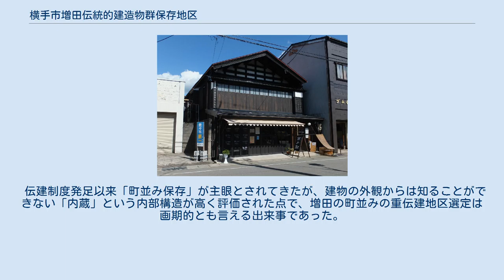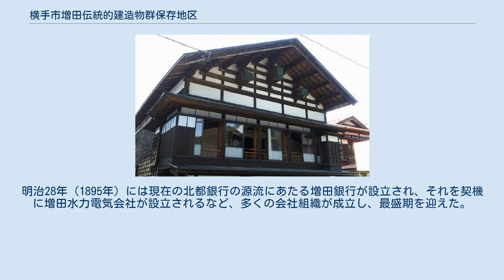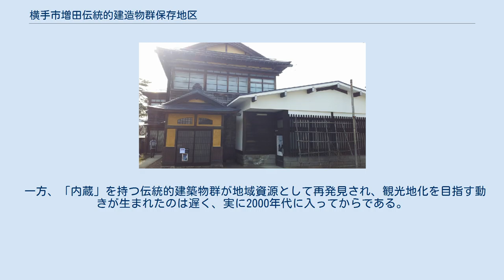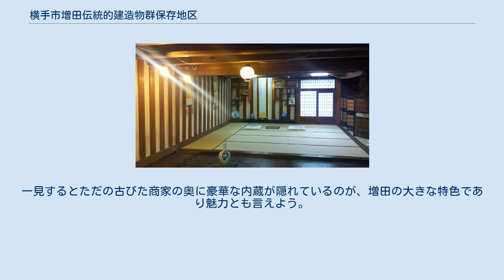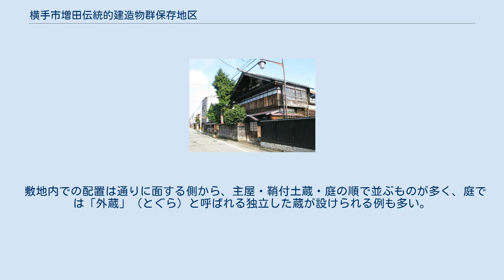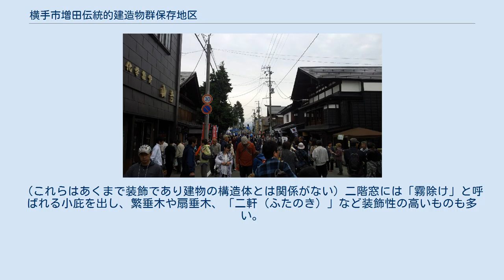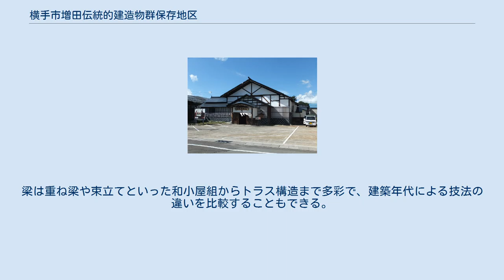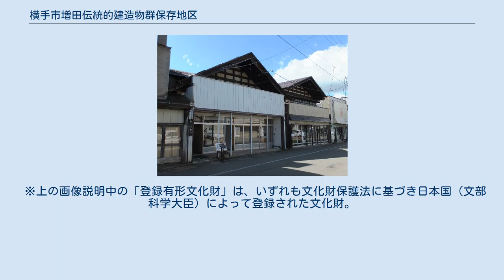横手市増田伝統的建造物群保存地区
増田地区の中心を貫く中七日町通り 冬の中七日町通り 横手市増田伝統的建造物群保存地区（よこてしますだでんとうてきけんぞうぶつぐんほぞんちく）は秋田県横手市増田にある伝統的建造物群保存地区。
横手市の都市計画によって決定された保存地区であり、国の重要伝統的建造物群保存地区として選定されている。
 増田伝統的建造物群保存地区周辺の空中写真。
1976年撮影の4枚を合成作成。
 当保存地区がある増田町は横手市の中心部から南に12kmほど離れた位置にあり、また羽州街道からも南東に3kmほど離れた位置にある在郷町である。
町中心部を南北に貫く県道108号線（中七日町通り、愛称『くらしっくロード』）を中心とした南北約420m、東西約350mの範囲が重要伝統的建造物群保存地区として選定されている。
 当地域は近世から近代にかけて流通・商業の拠点として繁栄した地域であり、江戸時代以来の町割りが残り、沿道には切妻造妻入形式の主屋が立ち並んでいる。
各家の間口は5間 - 7間程度と狭く、一方奥行は50間 - 70間と長大な短冊形の敷地であることから、主屋の背後に内蔵（うちぐら）と呼ばれる鞘付土蔵を接続して、豪雪地帯に対応した長大な内部空間を確保している。
重要伝統的建造物群保存地区の選定にあたっては、このような地方的特色を示す点と、東北地方で数少ない商家の街並みをよく残している点が特筆された。
 伝建制度発足以来「町並み保存」が主眼とされてきたが、建物の外観からは知ることができない「内蔵」という内部構造が高く評価された点で、増田の町並みの重伝建地区選定は画期的とも言える出来事であった。
 かつて増田城の堀の水にも用いられたという「下タ堰」 増田地区の起源は、貞治年間に小笠原氏が、現在の横手市立増田小学校付近に増田城を築いたことに始まると伝わるが、城は元和年間に破却された。
一方で、増田は羽州街道からは外れるものの、手倉街道と小安街道が交わる交通の要衝であり、寛永20年（1643年）には現在まで伝わる増田の朝市が始まるなど、秋田藩南部の流通の拠点として栄えることとなった。
元禄16年（1703年）の絵図に町並みが描かれていることから、遅くとも18世紀初頭には町の骨格が成立したものと考えられている。
現在残る町並みは江戸時代末期の町割りを踏襲するとされる。
 日の丸酒造文庫蔵 明治以後も繁栄は続き、生糸や葉たばこの集散地として、また酒造業の生産地としても発展した。
明治28年（1895年）には現在の北都銀行の源流にあたる増田銀行が設立され、それを契機に増田水力電気会社が設立されるなど、多くの会社組織が成立し、最盛期を迎えた。
増田の町並みを特徴づける「内蔵」は、すべて戦前の築であり、その多くは明治期から大正期にかけてのものである。
明治38年（1905年）の奥羽本線全通により輸送体系が変化し、地域市場が全国市場に組み込まれるに至って徐々に商圏が縮小してゆくことになるが、大正4年（1915年）に吉乃鉱山の鉱床が発見され、戦前にかけて繁栄が続いた。
 一方、「内蔵」を持つ伝統的建築物群が地域資源として再発見され、観光地化を目指す動きが生まれたのは遅く、実に2000年代に入ってからである。
平成13年（2001年）に佐藤養助商店が漆蔵資料館の公開を開始、翌年に日の丸醸造、勇駒酒造が国の登録有形文化財として登録され、内蔵を有する街並みが増田特有の地域資源として再認識されるようになってきた。
中でも転機となったのが平成17年（2005年）の写真集『増田の蔵』発刊であったとされ、翌年から、地域住民の協力により内蔵を持つ家屋が特別一斉公開される『蔵の日』イベントが開始されるきっかけとなった。
増田町が横手市に合併されてからもこのような動きは着実に進み、平成21年（2009年）の増田観光物産センター「蔵の駅」開設、そして平成25年（2013年）7月の横手市による都市計画決定と、それを受けての同年12月の国の重要伝統的建造物群保存地区選定に至っている。
 増田の「町屋」の外観（佐藤家住宅、主屋）２階の窓越しに内蔵が見える 切妻造、妻入りの主屋（旧松浦家住宅、主屋） 屋敷の「裏通り」（山吉肥料店東門） 「銀杏仕上げ」の水切りと、麻の葉の装飾を施した「鞘飾り」（山吉肥料店座敷蔵） 増田の町並みは、同じく「蔵の町」として知られる倉敷、川越、喜多方...